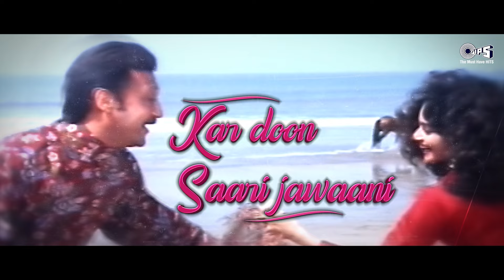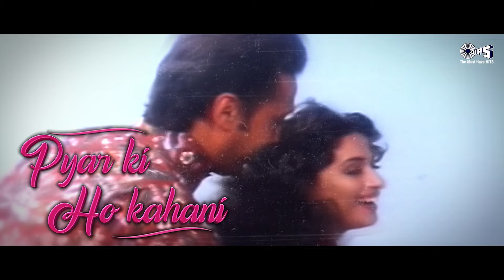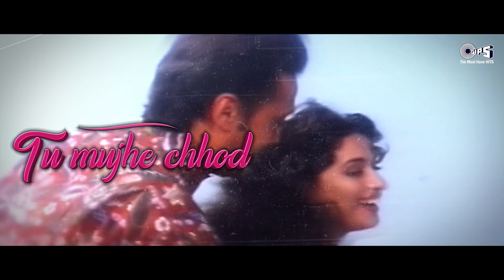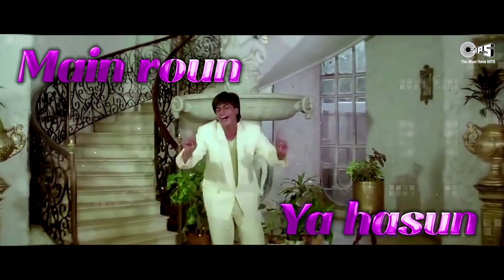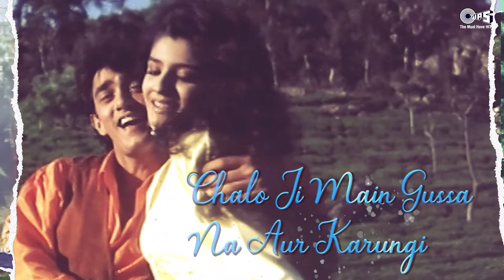Best Of Udit Narayan, Alka Yagnik, Kumar Sanu Songs - Jukebox | Hindi Song Collection | Non-Stop Hit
00:00 Dil Laga Liya
02:14 Jo Bhi Kasmein
07:34 Teri Aankhon Ka Andaz
13:39 Kasam Khake Kaho
17:08 Hum Yaar Hai Tumhare
24:14 Sun Beliya
31:09 Badi Mushkil Hai
36:29 Eello Ji Sanam Hum Aa Gaye